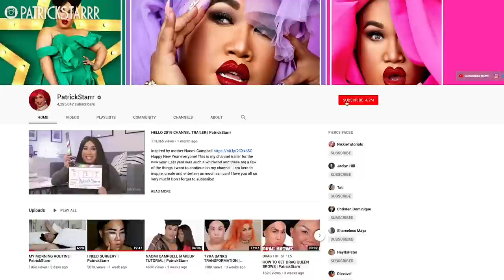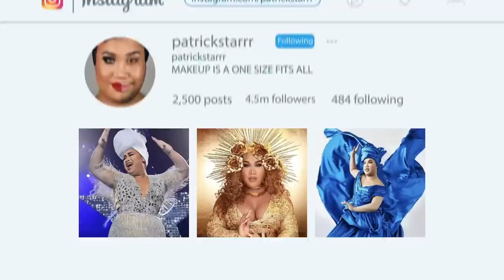JACKIE AINA TRANSFORMATION | PatrickStarrr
FINALLY! I get to fully dip my hands in this new Anastasia Beverly Hills collab with Jackie Aina's palette! This video was so much fun to create! Let me know if you want me to do more of these types of videos!

xoxo
PatrickStarrr

PRODUCTS

—FACE—
Dragun Fire Skin Perfecting Potion Dragunbeauty.com

PSTARRRsnaps

PatrickStarrr
2355 Westwood Blvd.

2 Whitening Lightening Pens $19